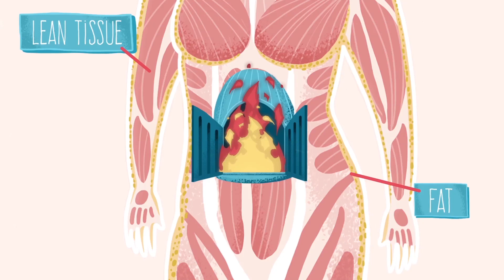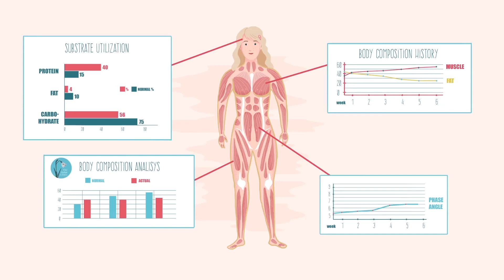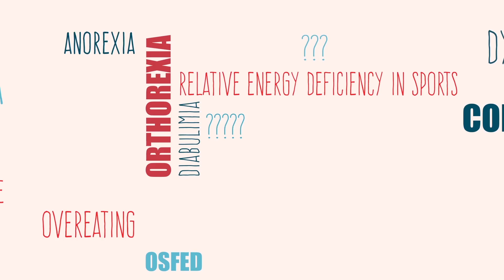The Kahm Clinic, An Introduction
Our mission as a nutrition clinic is to help people attain optimal health using effective and technologically sophisticated treatment methods. These methods discover malnourishment in individuals long before standard methods do. Malnutrition can occur at any body weight, not only low weight. We have the expertise and long term experience in treating eating disorders and disordered eating patterns using metabolic testing and body composition analysis.

We also help with weightloss, but in a radically different way than the weight-loss industry. We will not help our patients lose weight at the expense of their health. With our accurate and sophisticated technology, we can help our patients attain the lowest weight at which they can live as a happy, healthy, energetic, and fully flourishing human beings.